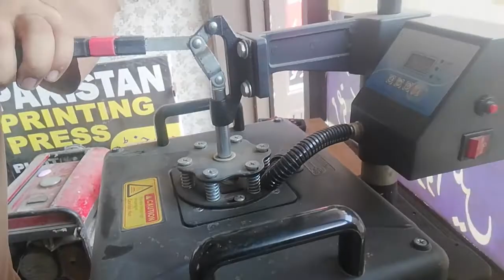How to replace/Repair handle on Sublimation heat press machine Video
Sublimation heat press machine handle problem